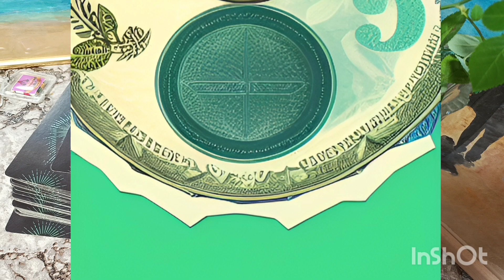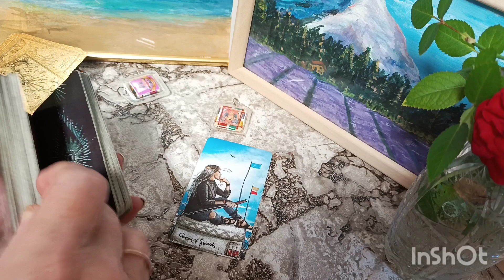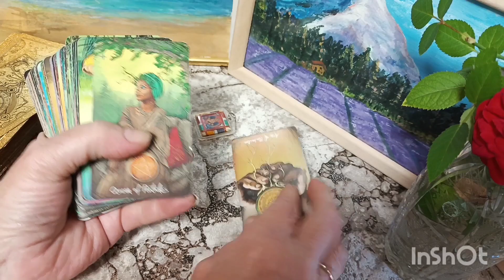доллар💲 в системе мировых резервов, тароверсия, битховен с сегодня вечером, крипто